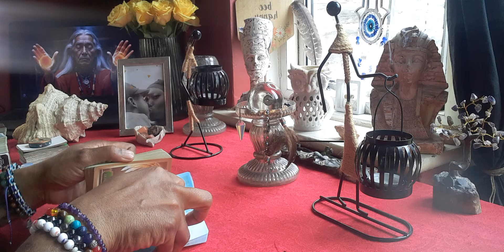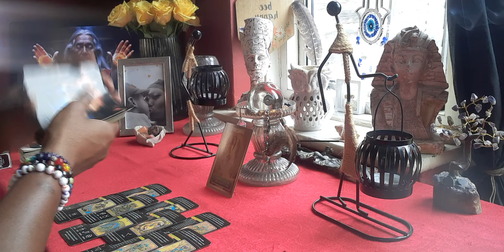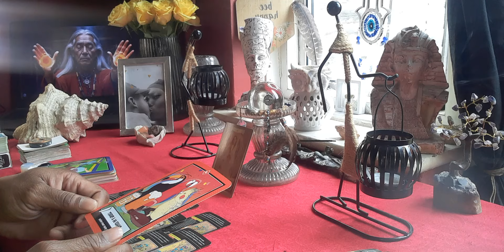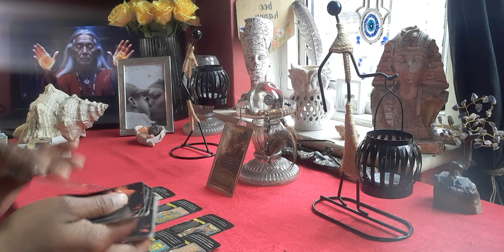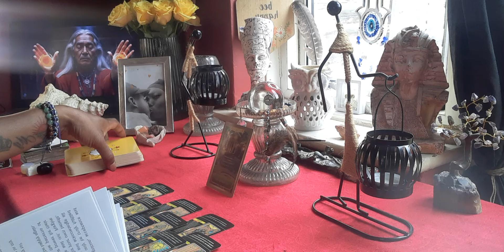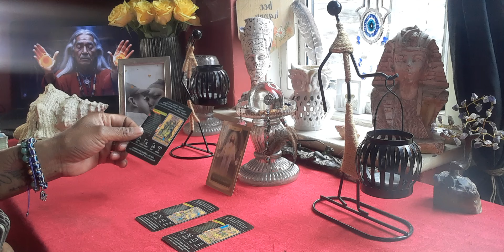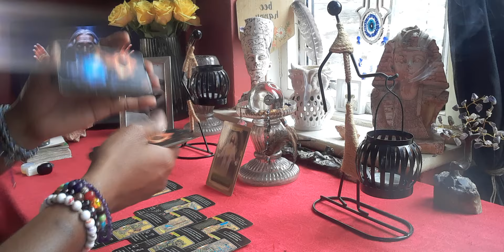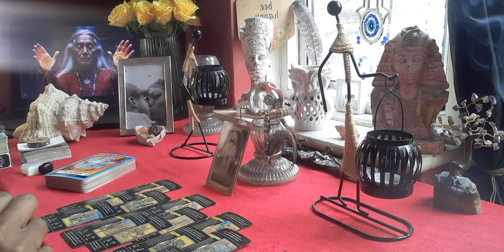Virgo ♍ Pick A Pile 1,2 or 3 (What's Coming Towards You 🤔) TimeStamped.....